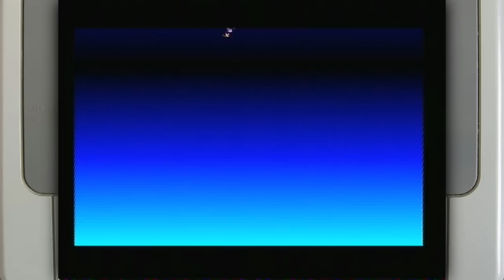Top Gear on a SuperNES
Developer: Gremlin Graphics
Publisher: Kemco
Release date: 1992

The game was requested by Casuagamer

Hardware used: Super Nintendo Entertainment System and SD2SNES
Captured with Terratec Grabby (Composite).